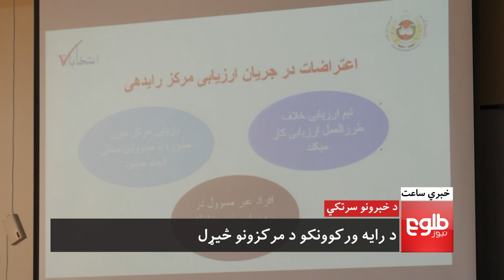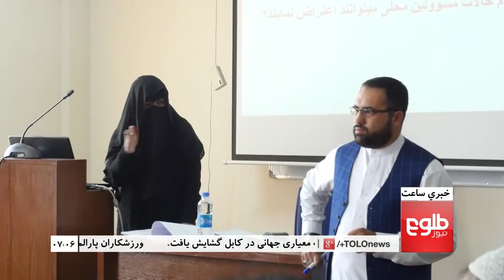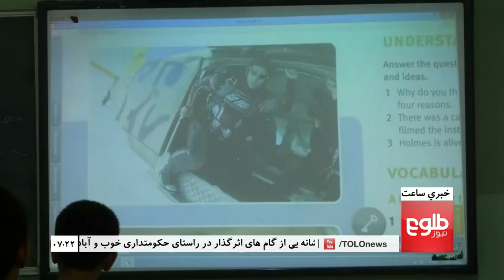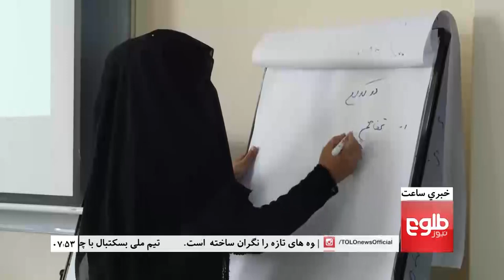LEMAR News 30 July 2017 / د لمر خبرونه ۱۳۹۵ د زمری ۰۸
Top stories: Women's Wheelchair Basketball Team Wins in Bali, IEC to Review 7,000 Polling Stations Nationwide, US Embassy Renews Support to Afghan Legal System,

خبرهای مهم: رییس‎جمهور متین بیگ را به عنوان رییس ارگان‌های محلی معرفی کرد، معاون سفارت امریکا: حکومت افغانستان حاکمیت قانون را تضمین کند، دختران فوتبالیست کشور برای نخستین‌بار صاحب میدان ورزشی شدند